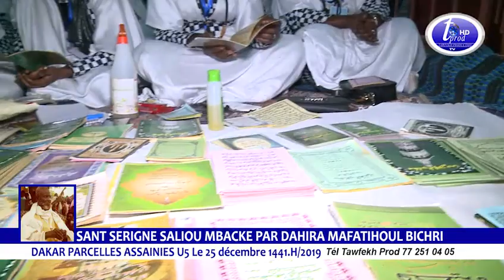WAKHTANOU S.SALIOU SAMB SANT S.SALIOU MBACKE PAR DAHIRA MAFATIHOUL BICHRI DAKAR PARCELLES U5 N1